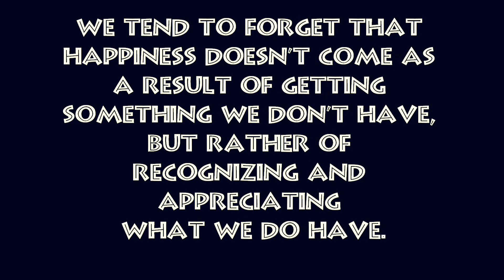Erica Malone - You Don't Know Choreography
Hey Everyone!

Here is the 4th video in my Solo Series "IAm"

I will choreograph, edit, and or film each video just to better my skills and release the finished product on the 4th of every month!

I hope you all enjoy watching this video as much as I enjoyed creating it!
Thank you for your support and I hope you like the video!!!

Choreographed & Performed: Erica Malone - @iamericaaa_
Filmed by: Bam -@benoblaze